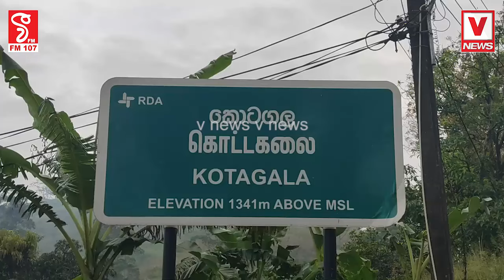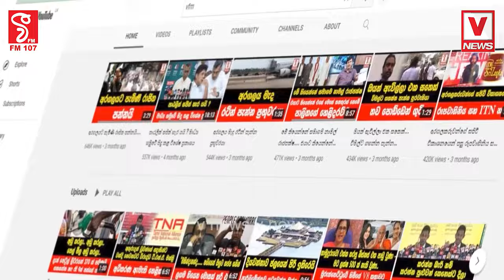සජිත්ගේ සන්ධානයෙන් පසු රට පුරා සැමරුම්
කොටගල සැමරුම විශාල පිරිසක් එක්වෙයි
එකායි..දෙකායි.. එතන ඔක්කොම දහයයි..
සජිත් දිනන එක ලොවෙත් නවත්තන්න බෑ..